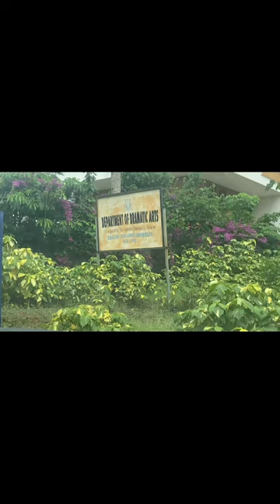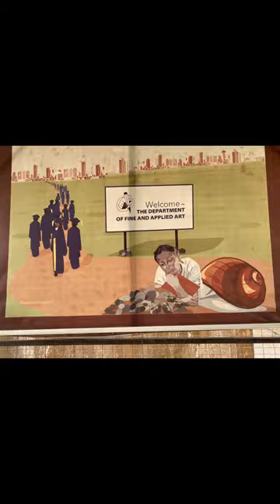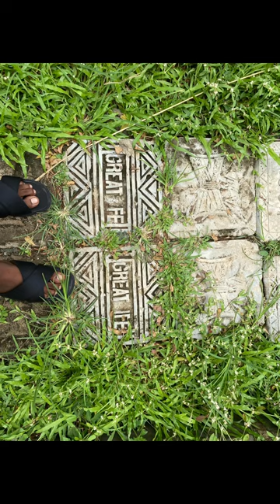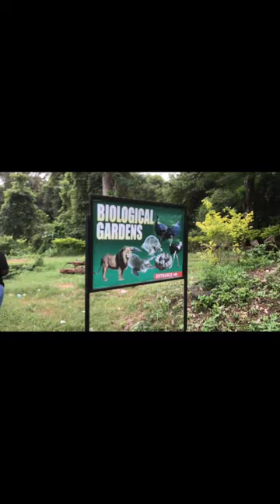VLOG/ FIRST TIME VISITING OBAFEMI AWOLOWO UNIVERSITY ILE-IFE